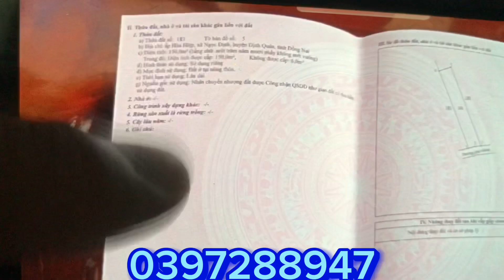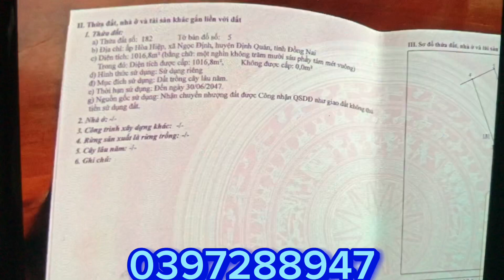(Đã bán)Đất vườn thổ cư thích hợp xây nhà ở làm vườn canh tác nghĩ ngơi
- vị trí Đất XÃ NGỌC ĐỊNH ĐỊNH QUÁN ĐỒNG NAI
- DT 2200m2
- có 150m2 thổ cư
- giá 1ty2
- thế đất quay mặt về hướng Nam
- đất có 3 hướng ra Qlo20 từ 5km đến 7km
- Qlo20 rẽ phải về TPHCM 110km
- Qlo20 rẽ trái về TP Đà Lạt 185km
Anh chị vui lòng xem hết video xin cảm ơn !!!